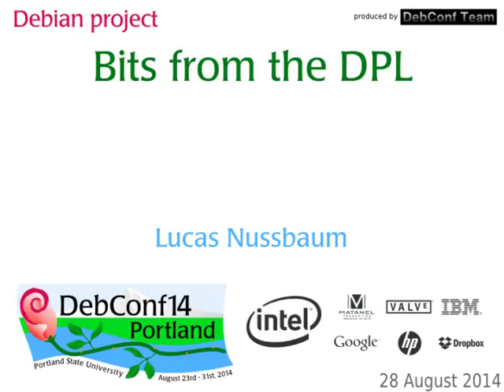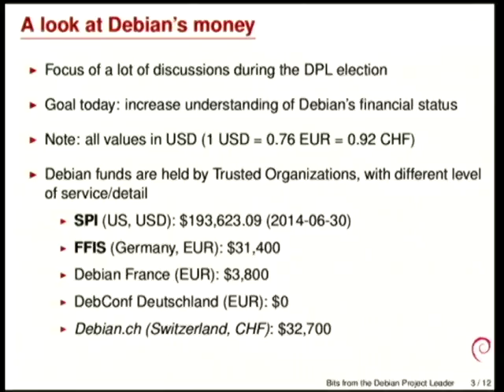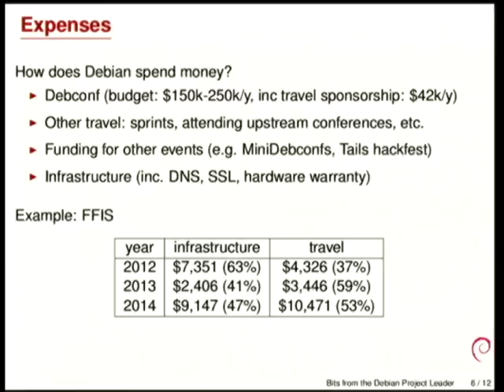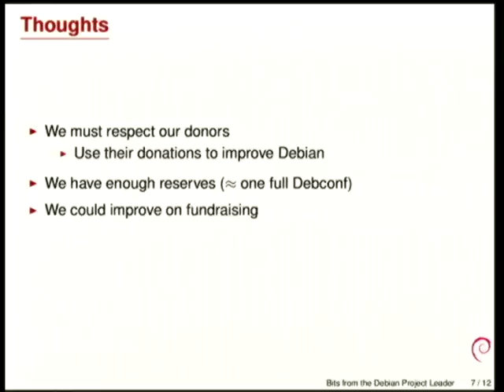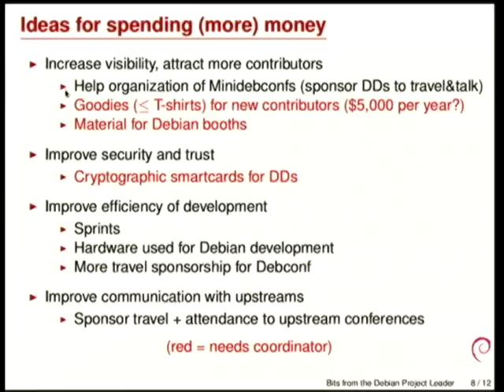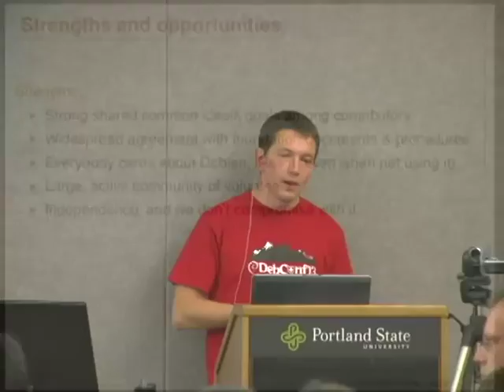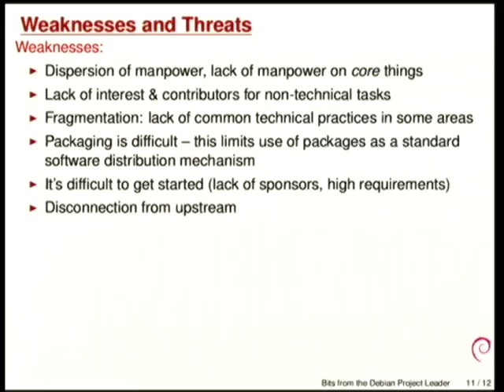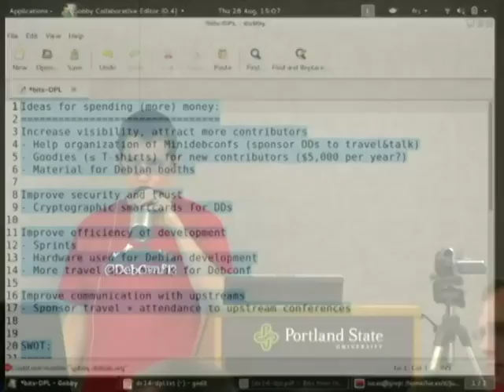Bits from the DPL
by Lucas Nussbaum

Room: Room 327
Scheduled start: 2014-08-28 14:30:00